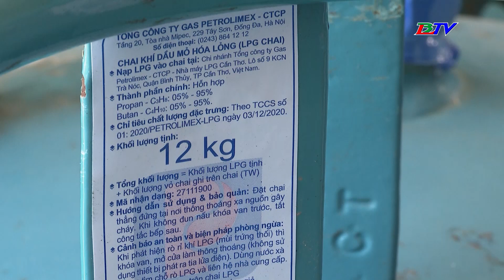Giá gas tăng mạnh